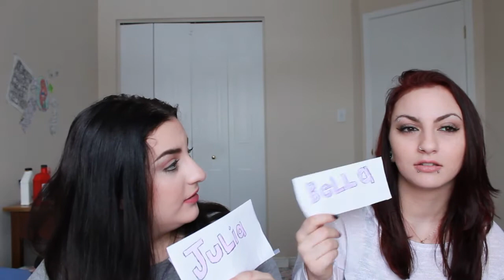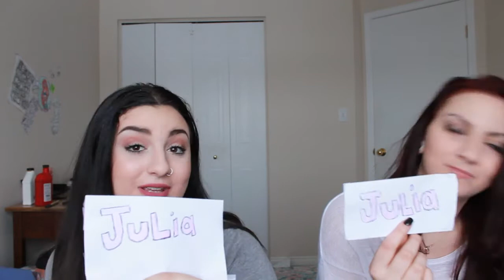SISTER VS. SISTER | "More likey to" and the sister tag